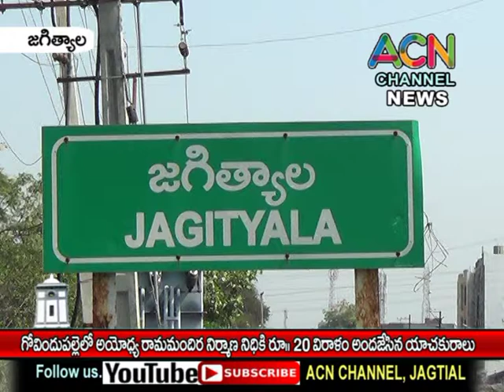జగిత్యాల పట్టణం గోవిందుపల్లె లో అయోధ్య రామమందిర నిర్మాణ నిధికి ఓ యచకురాలు ₹ 20 విరాళం